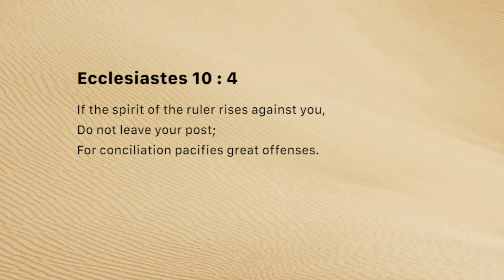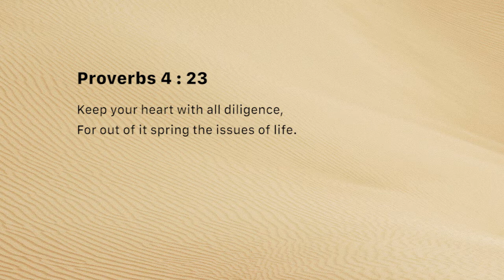Offenses - option is yours (Wednesday November 21)